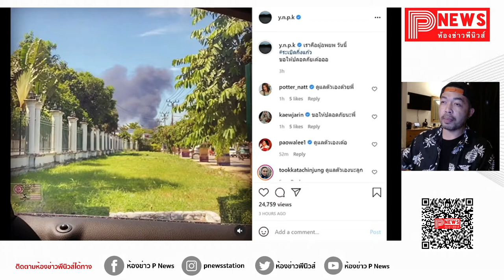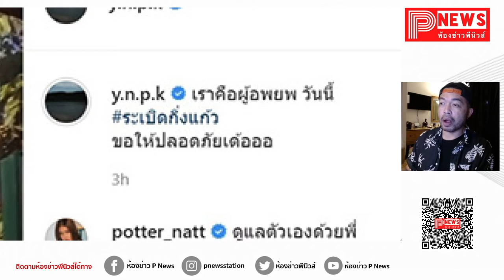ห้องข่าวพีนิวส์ | โกลาหล ! ตูมตาม ยุทธนา กลายเป็นผู้อพยพ บ้านใกล้โรงงานกิ่งแก้วไฟไหม้